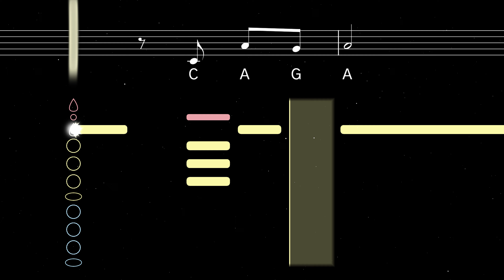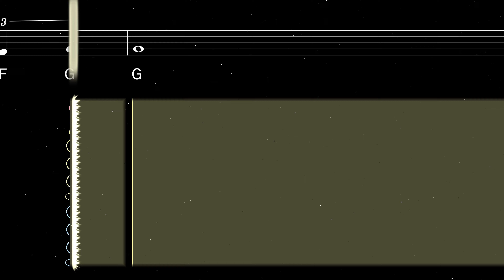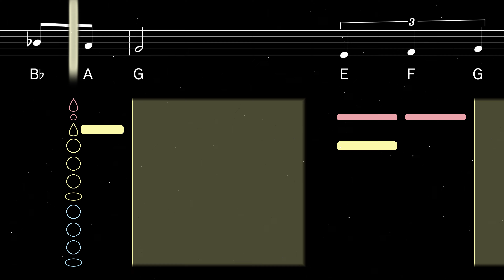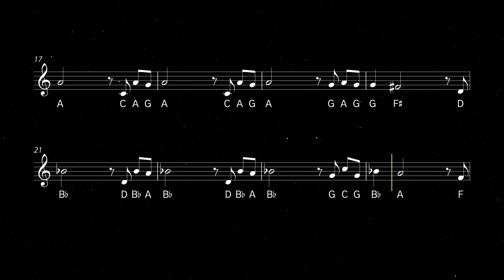How to play My Way on Clarinet | Clarified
Learn to play My Way by Frank Sinatra with this easy clarinet tutorial. Play along with the backing track, sheet music, and fingerings for beginners.

Released in 1969, My Way became Frank Sinatra's signature song and one of his most enduring hits. It was created when Paul Anka wrote new lyrics for an existing French song called Comme d'habitude, turning it into an anthem of individuality and personal determination.

0:00 Tutorial
2:35 Playalong